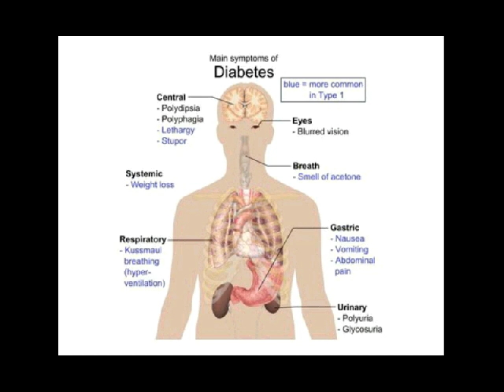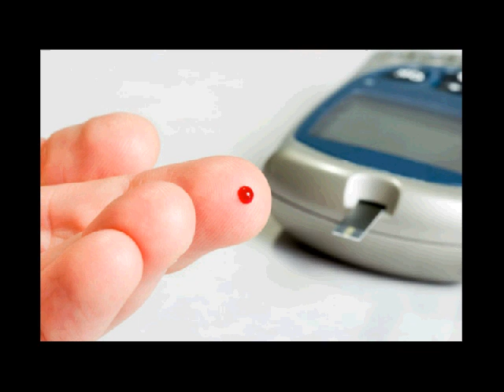sambiloto diabetes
Kontak 7DE110F2